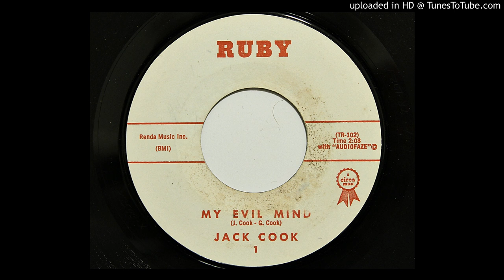Jack Cook with Audiofaze - My Evil Mind (Ruby 1) [1963]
Flipside of "Walk Another Mile".